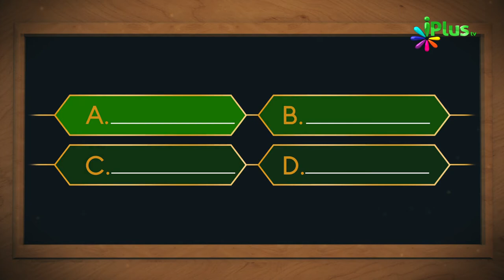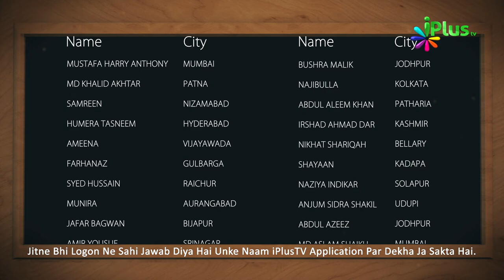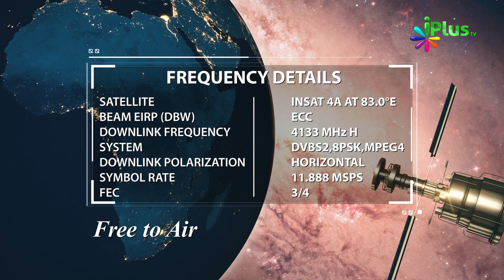Aaj Ka Sawal 263 - iPlus TV | Islamic Quiz | Islami Sawal Jawab | Deeni Sawal Jawab